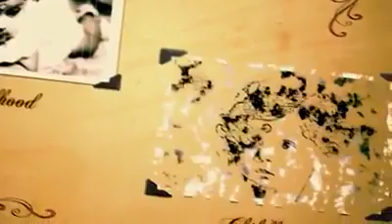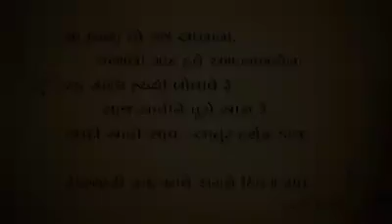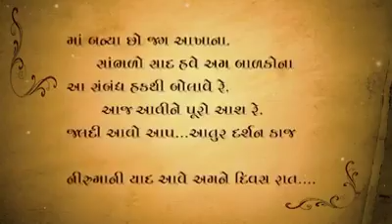Dadabhagavan mk science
Video from Mahesh